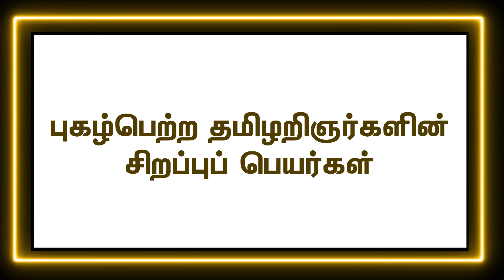Famous persons special name | தமிழ் அறிஞர்களின் சிறப்பு பெயர்கள் | Tamil scholars